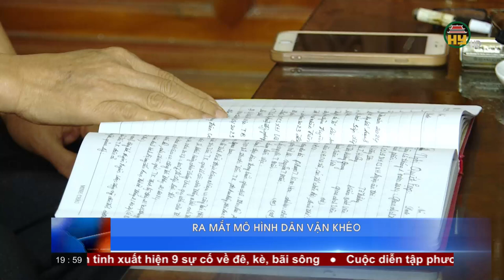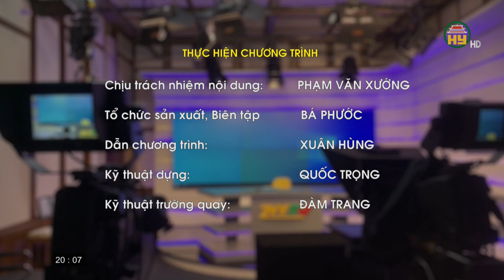Thời sự Hưng Yên thứ Năm ngày 17/10/2024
Hưng Yên TV | Thời sự Hưng Yên thứ Năm ngày 17/10/2024

Xin mời xem thêm:
Tiktok: Truyền hình Hưng Yên
Facebook: Đài Phát thanh và Truyền hình Hưng Yên
Zalo: Đài PTTH Hưng Yên